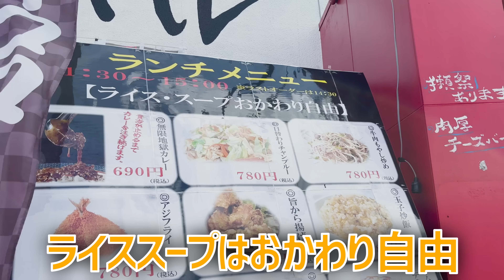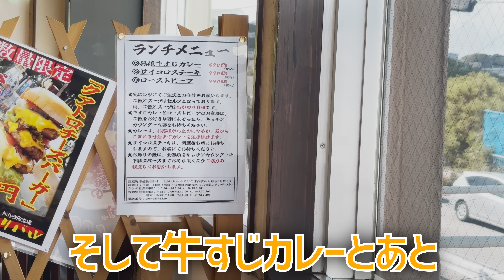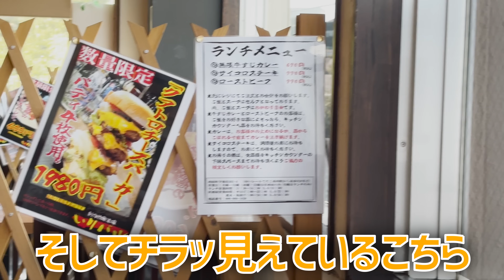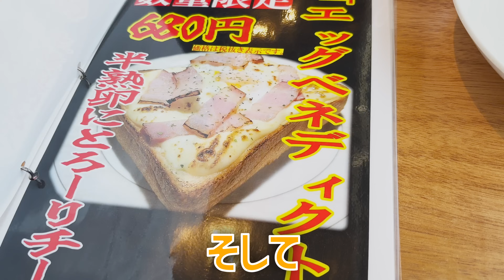安い！ストップまで注ぎ続ける⁉ 無限地獄カレーを体験！ライス・スープおかわり自由！食べ放題！の居酒屋ランチ【西原町・いりバル】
飯テロ第五百七十二弾は沖縄県西原町にある「 *創作欧風酒場 いりバル* 」のご紹介です。

こんにちは。宜野湾市非公認YouTuberを勝手に名乗っているのぶです。

今回の動画では、西原町にある居酒屋ランチ「いりバル」に行き、話題の「無限カレー」を体験してきました！カレーは「ストップ」を言うまでどんどん注がれ、ライスとスープはおかわり自由。コスパ抜群の居酒屋ランチを紹介します。その他のメニューや店内の雰囲気もお楽しみください。

タイムテーブル:
0:00 - オープニング
1:52 - 「いりバル」のランチメニュー紹介
2:55 - 店内へ
3:09 - 無限地獄カレー
4:19 - 無限カレーの実食
6:03 - 店内の雰囲気紹介
7:40 - 無限カレーを完食
9:57 - 店外と駐車場の紹介
10:31 - 店の場所と新しいイオン
11:01 - 感想とまとめ

Amazon欲しい物リスト
360カメラ Insta360 ONE R
編集ソフト DaVinci Resolve 18